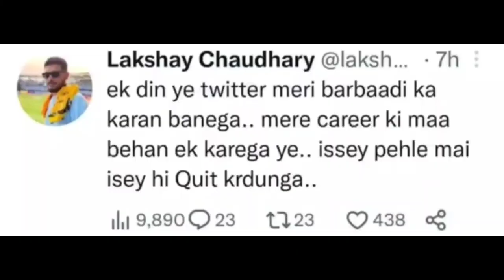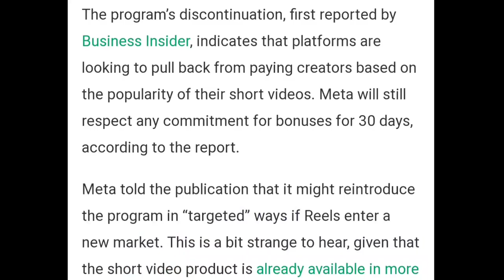Why This YouTuber Do Cyber Complain On Mr. Indian Hacker ? Elvish Yadav Reply, Ms Dhoni Crazy Fan +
Me : My Name is Arvind Kumar . I am from Delhi. I am  Youtube News 24x7  who cover updates of Indian YouTubers.